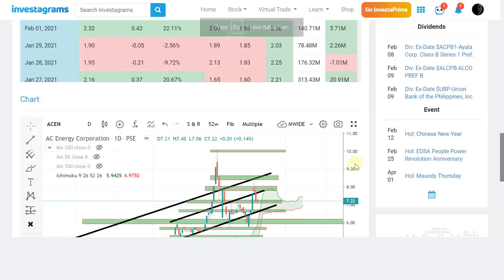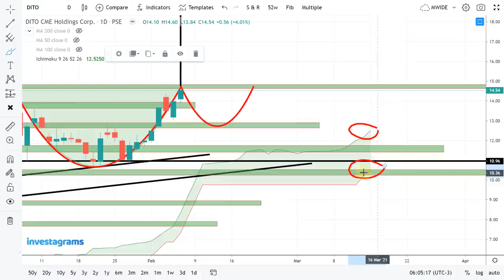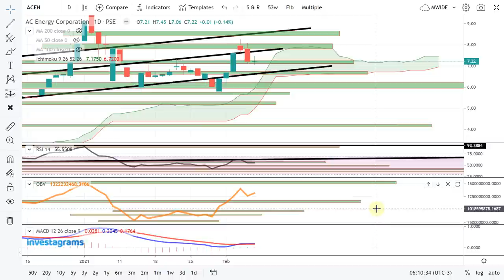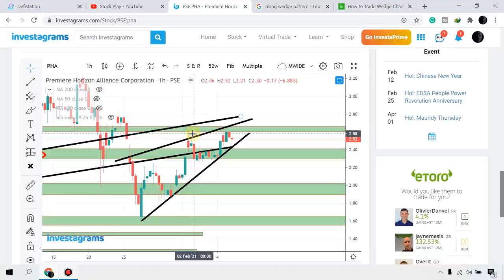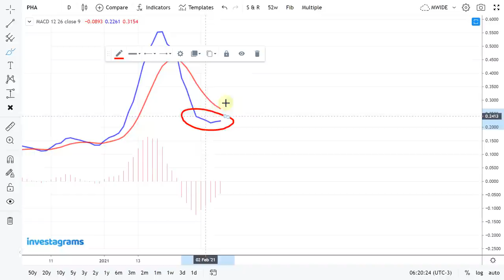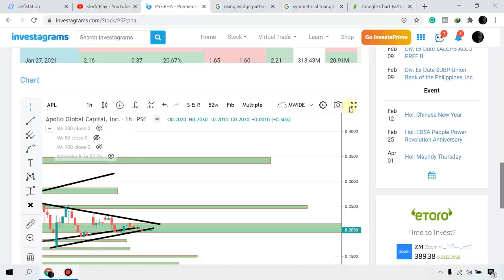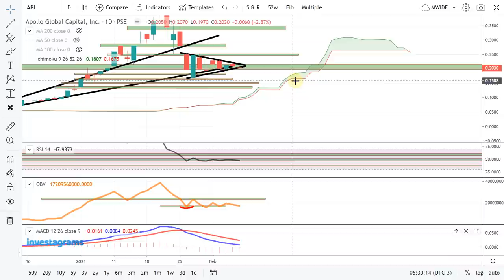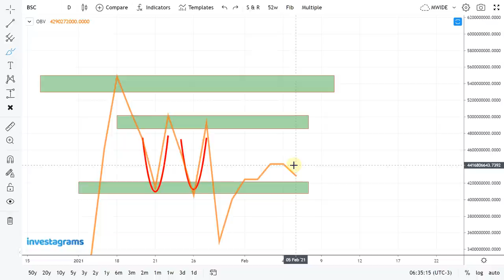[STOCK MARKET] DITO | ACEN | PHA | APL | BSC: PSE TECHNICAL ANALYSIS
STOCK MARKET] PSE TRENDING STOCKS ANALYSIS (FEBRUARY 2021) | ColFinancial | Investagrams